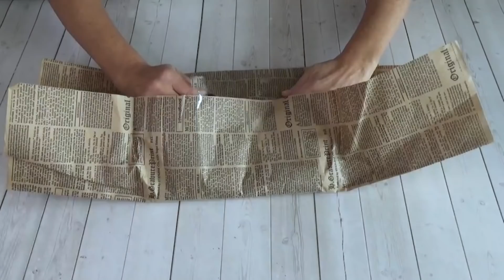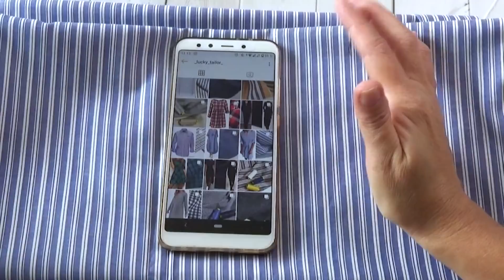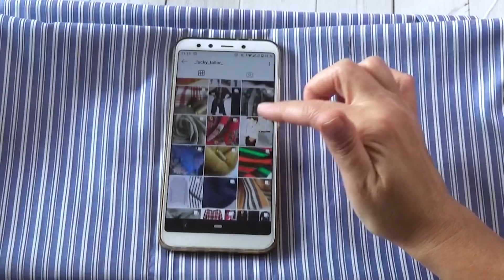Шелк и шифон. Обзор шелкового халата. Швейный советник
Шелк и шифон. Обзор шелкового халата с запАхом.

Другие полезные видео по теме